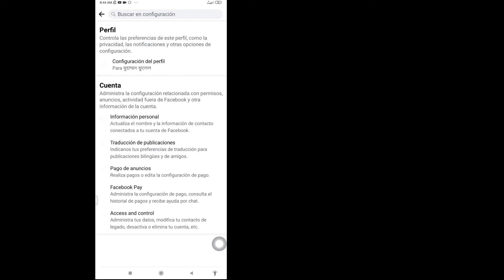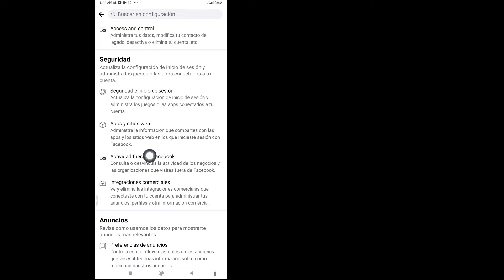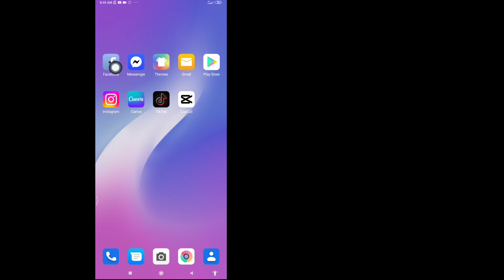Cómo eliminar sugerencias para ti en Facebook (2022)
Cómo eliminar sugerencias para ti en Facebook

Cómo eliminar las páginas sugeridas para usted en Facebook. Cómo eliminar las páginas sugeridas para su problema de Facebook  Elimine las páginas sugeridas para usted en Facebook, elimine las páginas sugeridas de Facebook para usted.